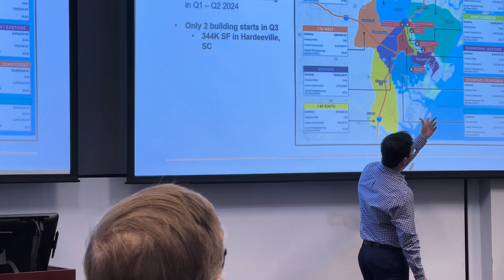Real Estate Development & Investment - FIN 488/688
This course will comprehensively examine the real estate development & investment process. The curriculum will discuss the broad concepts and techniques employed in a successful real estate investment, both in new development and through acquisitions. The class will tackle specific components of a real estate asset and the individuals involved in successfully executing a project.

Recommendation: We recommend that students without real estate experience take our introductory class, Real Estate Finance (FIN425/625).

Business education has been an integral part of Emory University’s identity since 1919. That kind of longevity and significance does not come without a culture built on success and service. Emory University’s Goizueta Business School offers a unique, community-oriented environment paired with the academic prestige and rigor of a major research institution. Goizueta develops business leaders of today and tomorrow with an undergraduate degree program, Full-time MBA (Two-Year MBA & One-Year MBA), Evening MBA, Executive MBA, full-time and part-time MS in Business Analytics, Master of Analytical Finance, Master in Management, Master in Business for Veterans, Doctoral degree, and a portfolio of non-degree Emory Executive Education courses. Together, the Goizueta community strives to solve the world’s most pressing business problems. The school is named for the late Roberto C. Goizueta, former Chairman and CEO of The Coca-Cola Company.